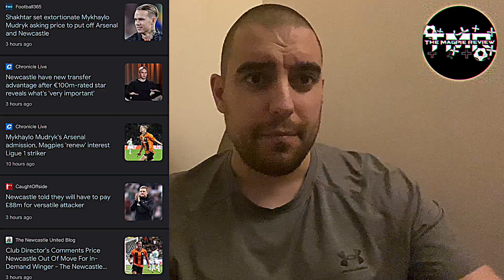UKRAINIAN SUPERSTAR WINGER MYKHAILO MUDRYK TO JOIN NEWCASTLE IN JANUARY!!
Newcastle united are interested in singing FC Shakhtar Donetsk winger Mykhailo Mudryk in the January market He has an £88million price tag on his head, he’s a hot prospect right now around Europe with arsenal very interested in his signature too!